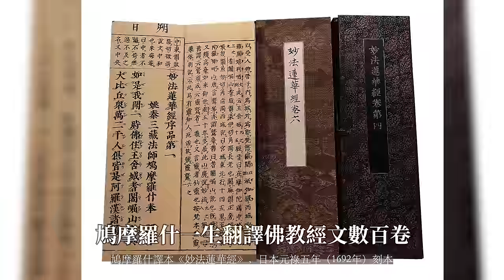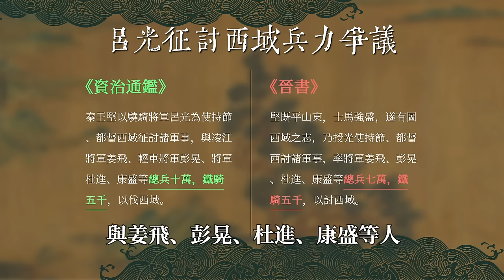鳩摩羅什因何破戒？1場戰爭，10萬生靈餓死淪為犧牲品《漫聊五胡十六國》第17集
鳩摩羅什，堪稱對漢傳佛教影響極為深遠的一代高僧，他的破戒，屬實是佛教徒以及後世仰慕者心中一大遺憾，從歷史的角度來看，說苻堅為了鳩摩羅什遠征西域為什麼不夠客觀？
後秦姚興算得上十六國最後一位明主，平定關隴，威震華夏，然而在遇到拓跋珪之後，1場戰爭因何成為兩大強國的分水嶺？
本期重點：正解高僧鳩摩羅什，呂光征討西域，姚興平定關隴，細說北魏後秦柴壁之戰。

00:00 關隴風雲
04:49 黃沙百戰穿金甲
10:39 四涼競逐
14:23 姚興平涼
19:53 柴壁之戰
24:33 說在最後